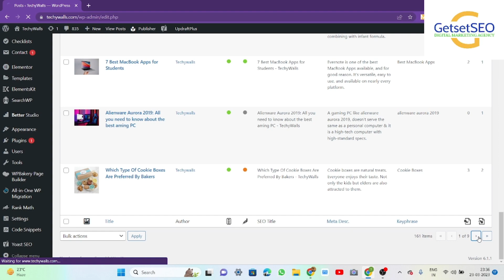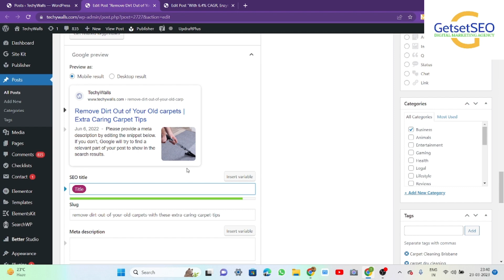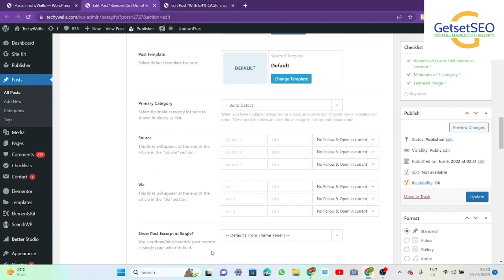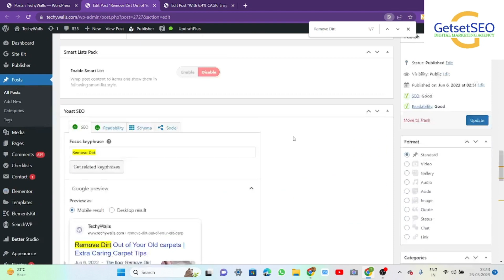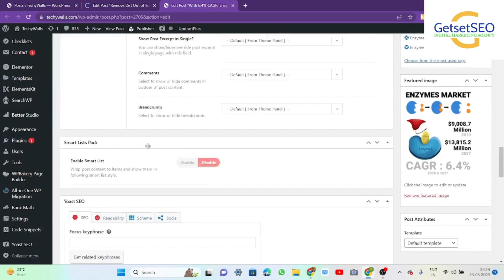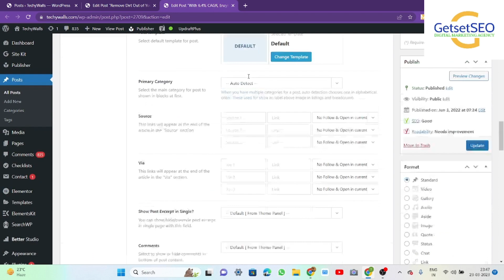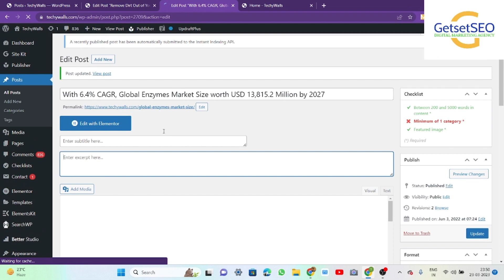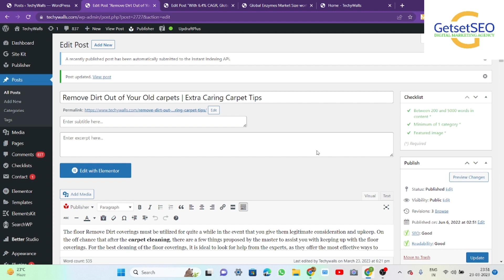How to Make SEO Friendly URL in WordPress | How to Create SEO-friendly URL | OnPage SEO of WordPress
In this video, You are Going to learn How to make an SEO-friendly URL and also how to create the ON-page of the URL. Every website has some bad URLs or large and small URLs as compared to the SEO-friendly URL.

The maximum length of a URL in the address bar is 2048 characters. However, the successful processing of extra-long links by the browser doesn't mean that a search robot will be able to process them too. The appropriate page URL is 75 characters long.